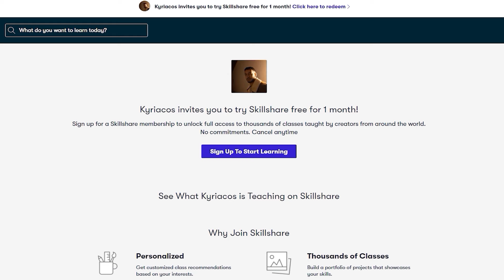I'm The Average Man & I Get 0 Tinder Matches.